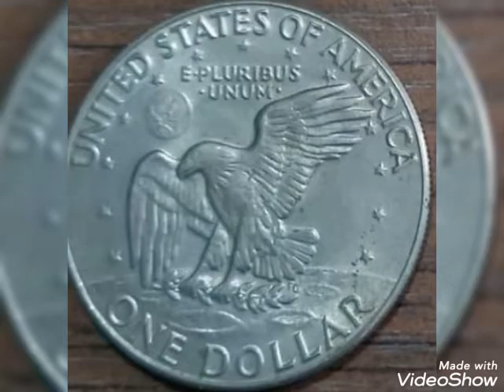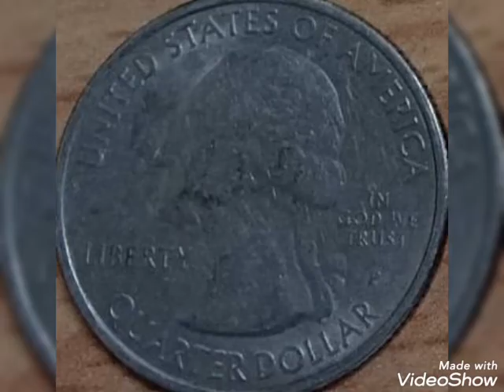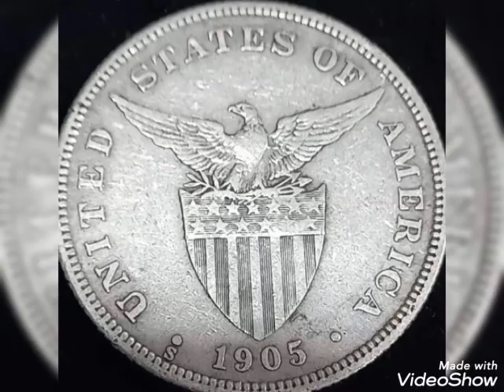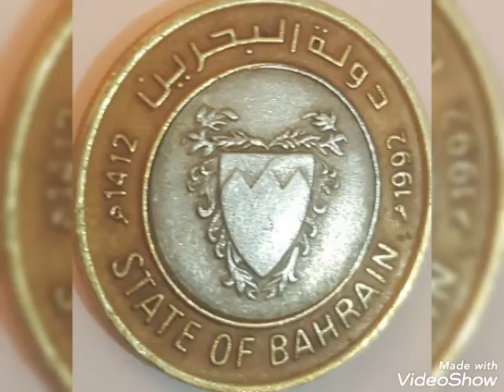Top the most world coins values and prices rare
# themostworldcoins#